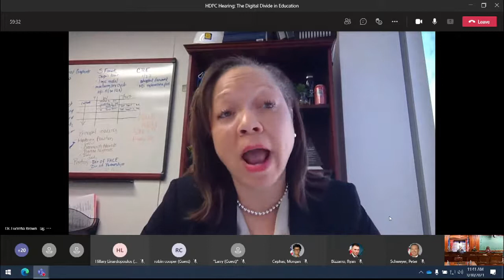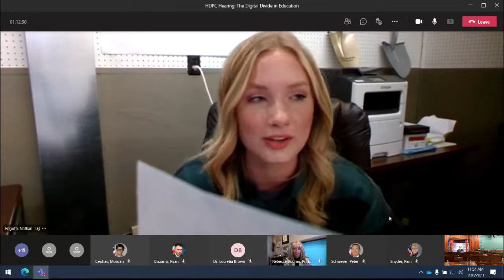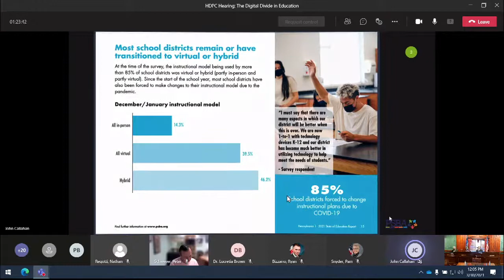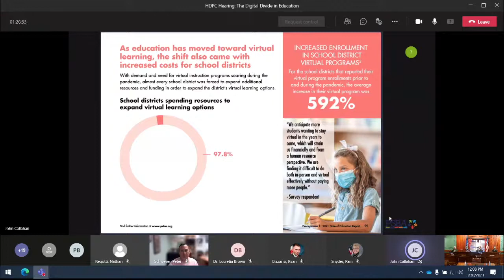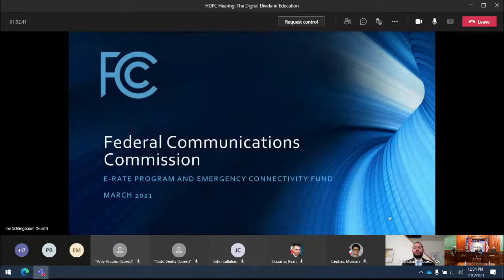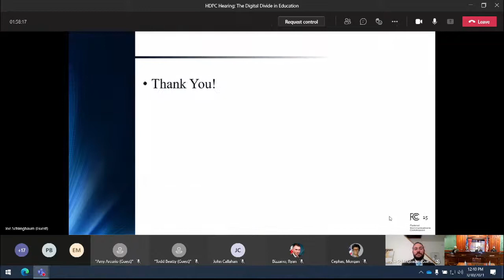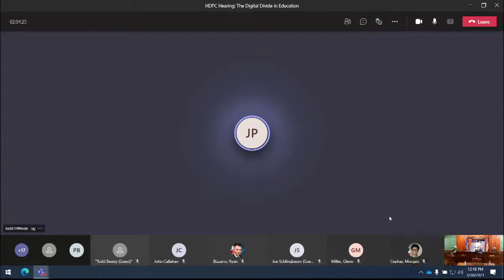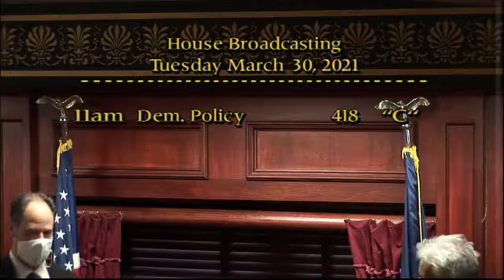HDPC Hearing - The Digital Divide in Education